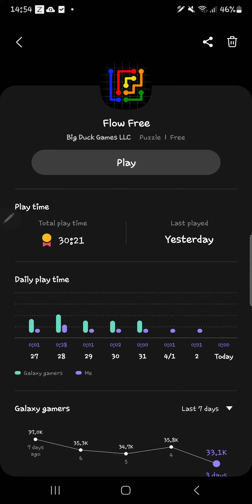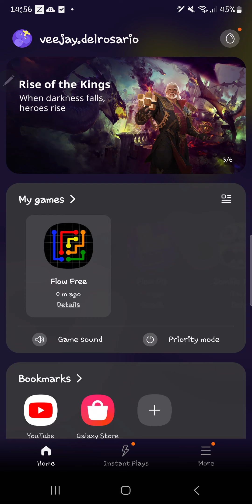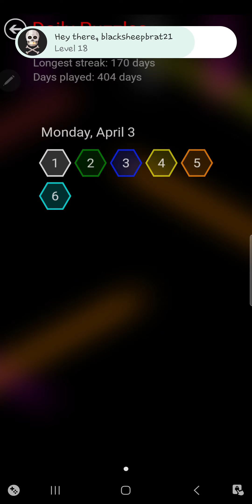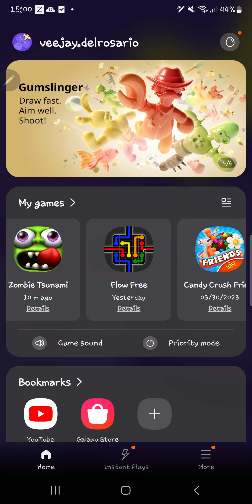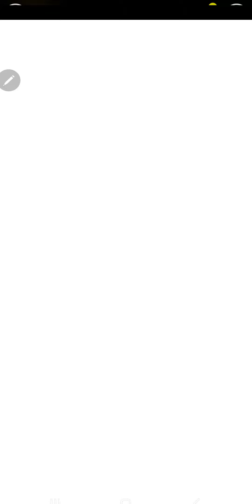Android Games: Daily Puzzles - Flow Free, Bridges, Hexes, Warps ● April 3, 2023